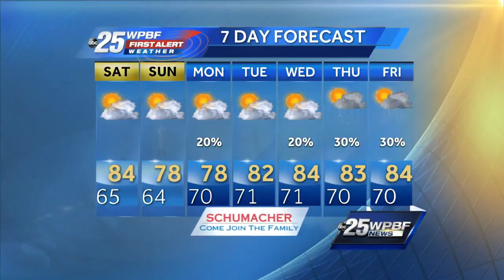Mike Lyons' Video Forecast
Mike Lyons has an update on the weekend weather